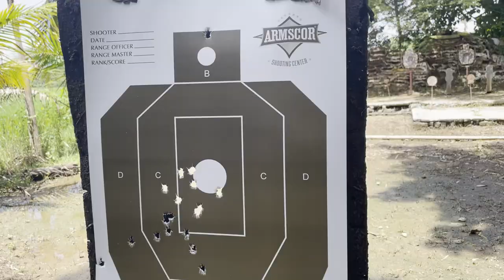Toy's for the Big Boys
Hello youtube people, I'm Honey, a family man and a life coach , who creates adventure and liifestyle videos.